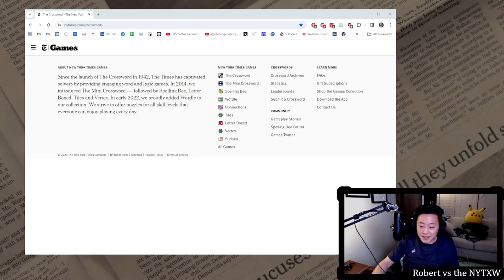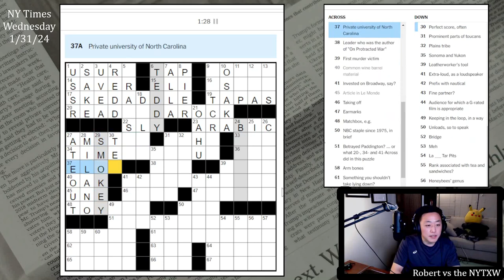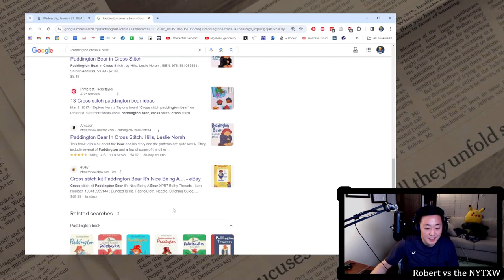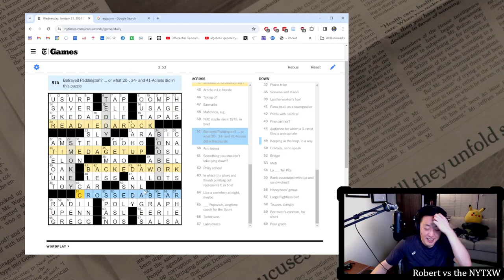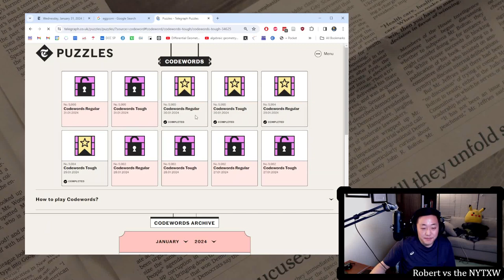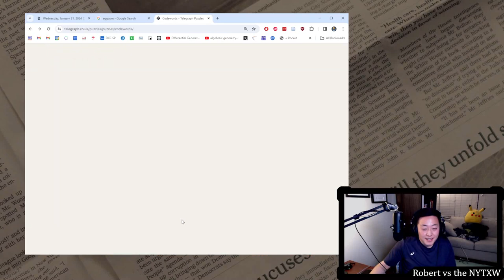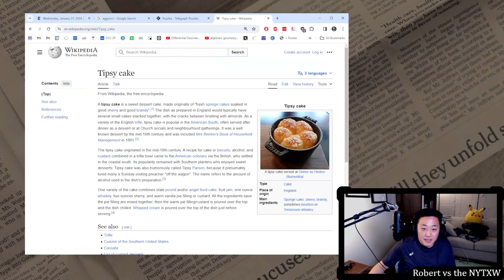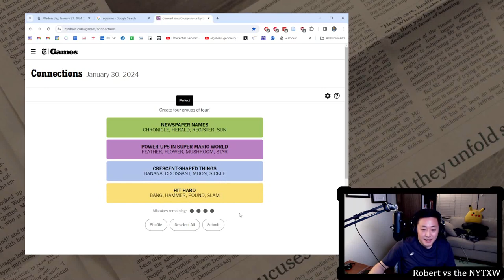Would you call these eggcorns? [0:12/3:53] || Wednesday 1/31/24 New York Times Crossword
0:00 - Intro
0:39 - Mini Puzzle
1:32 - Daily puzzle (by Nathan Hale)
5:25 - Commentary
11:53 - Plusword
13:00 - Codewords
20:15 - Connections

12s on the Mini and 3m53s on the daily puzzle. (Weekly running total: 9m42s)